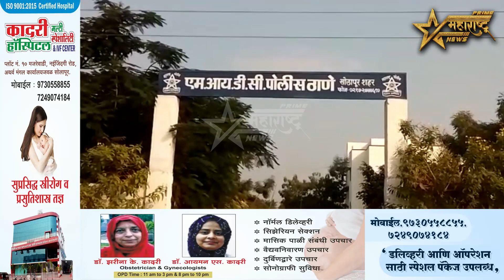विडी घरकुल येथील घर फोडले सोलापूर घरातील मंडळी बाहेरगावी..!